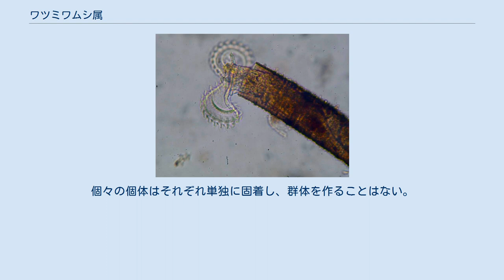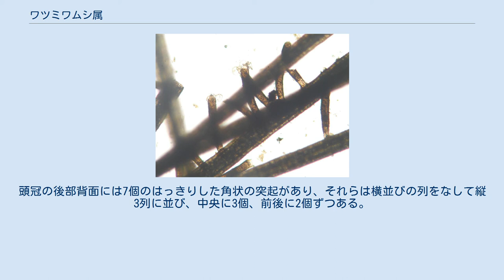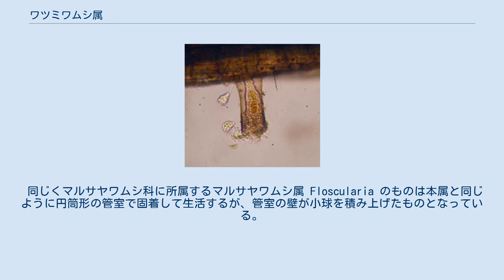ワツミワムシ属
ワツミワムシ属 Limnias は固着性のワムシ類で、個虫の入っている棲管に環状の線が入るのが特徴である。
 以下、主に本属の種であるワツミワムシ Limnias melicerta の記載に従って記す。
成体の雌は、水草など水中の植物の表面に固着して生活する。
個々の個体はそれぞれ単独に固着し、群体を作ることはない。
個体のすむ管室は真っ直ぐな円柱状で、先端に向けてやや太くなっている。
管は硬化した膠質、あるいは角質に似たもので、透明で硬い。
その表面には全体に密な環状の肋状の条紋があり、その部分は少し突き出している。
管質の大きさは長さ0.8-1mm程度になる。
 身体の先端には大きく広がった頭冠があり、これを広げて繊毛で水流を作っている。
頭冠は大きく左右2つの裂片に分かれる。
頭冠の後部背面には7個のはっきりした角状の突起があり、それらは横並びの列をなして縦3列に並び、中央に3個、前後に2個ずつある。
頭冠の腹面側では繊毛対が入り込んで漏斗状の口を形成する。
この部分の近く、頭冠部すぐ下の腹面には腹触手があり、これははっきり突き出していてその先端に束になった感覚毛があってよく目立つ。
 沈水植物の多い池沼や湖の沿岸などに見られるがそれほど多くないとも、池沼や河跡湖などに普通とも。
 同じくマルサヤワムシ科に所属するマルサヤワムシ属 Floscularia のものは本属と同じように円筒形の管室で固着して生活するが、管室の壁が小球を積み上げたものとなっている。
また頭冠が4つの裂片に分かれる点でも異なる。
 ^ 以下、主として水野・高橋編著(1991),p.299 ^ 水野・高橋編著(1991),p.299 ^ 水野(1964)p.43